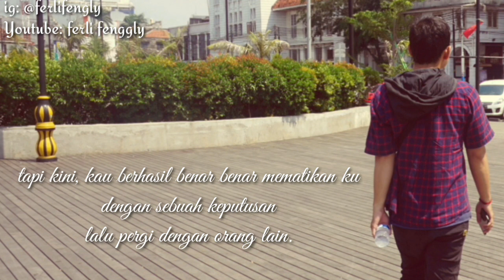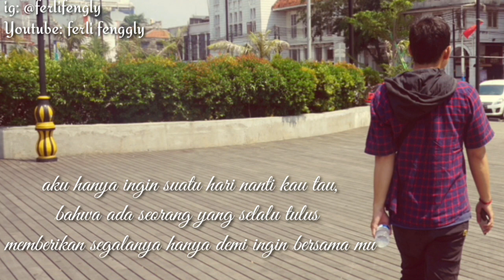Musikalisasi Puisi "Terimakasih atas luka ini"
Sebuah karya musikalisasi untuk jiwa yang patah hatinya karna sebuah perjodohan/penghianatan atas cinta yang tulus.

Mohon maaf jika terdapat kesalahan 😊.